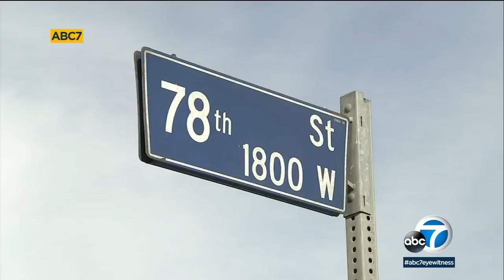Palos Verdes High School student pleads not guilty in gang-linked murder | ABC7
Palos Verdes High School student Cameron Terrell, 18, pleaded not guilty Wednesday to a gang-related killing in South Los Angeles.